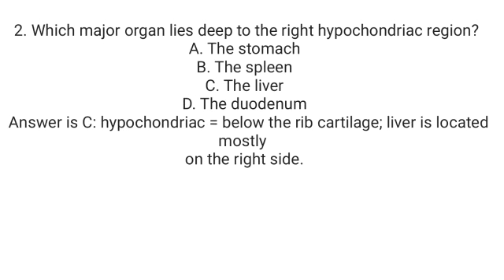Anatomy & physiology questions and answers